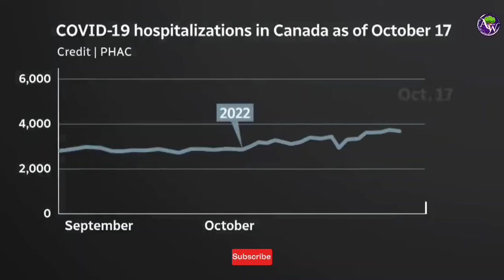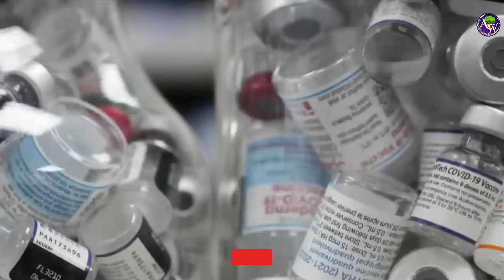जिन्हे हो चुका हो कोरोना, उन पर हुई स्टडी में हुआ खुलासा जानना जरुरी।heartattackduetocovid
जिन्हे हो चुका हो कोरोना, उन पर हुई स्टडी में हुआ खुलासा जानना जरुरी।